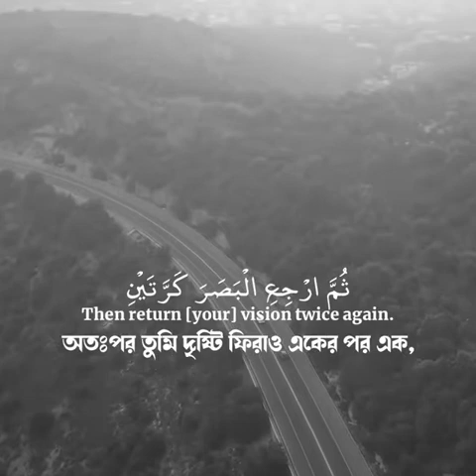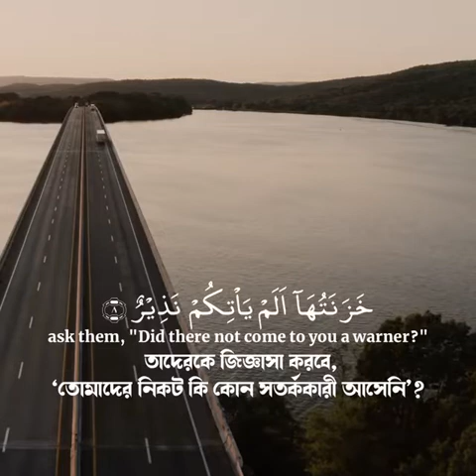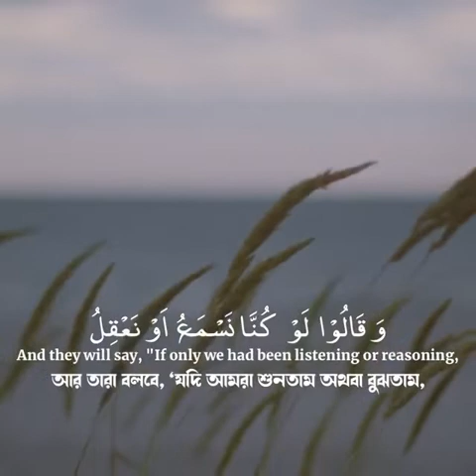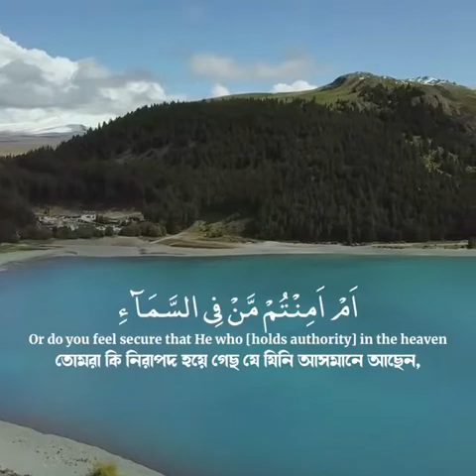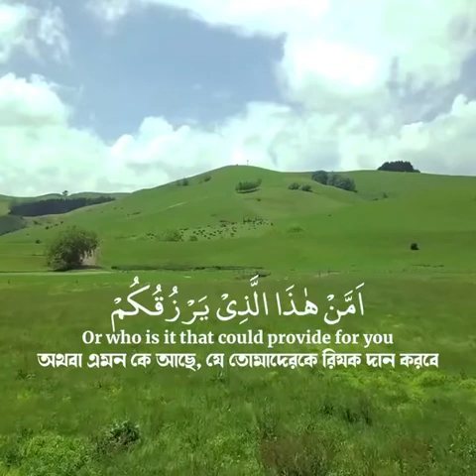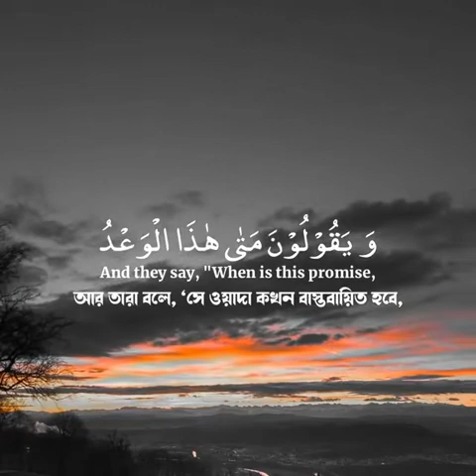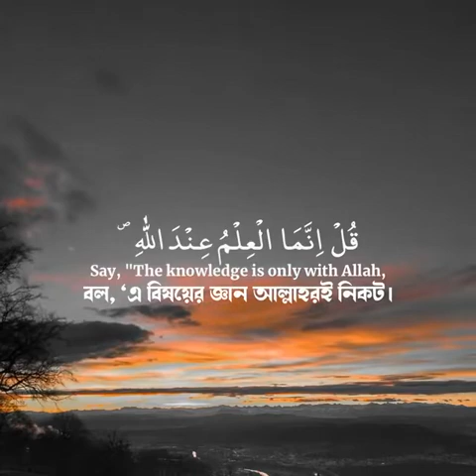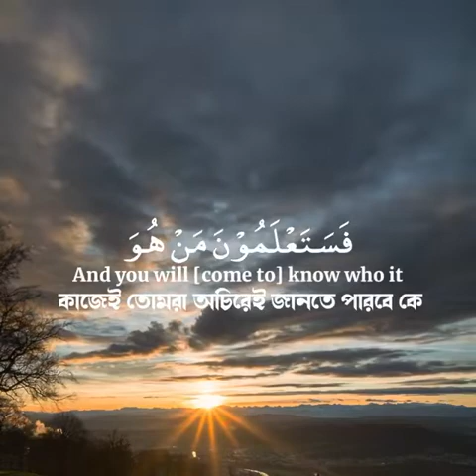سورة الملك ۩ تلاوه جميله ومناظر جميله